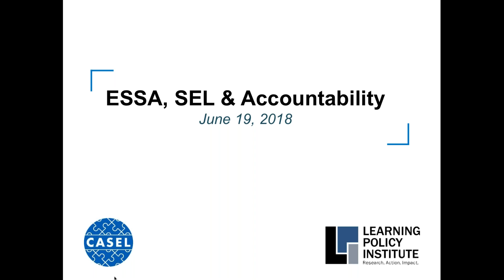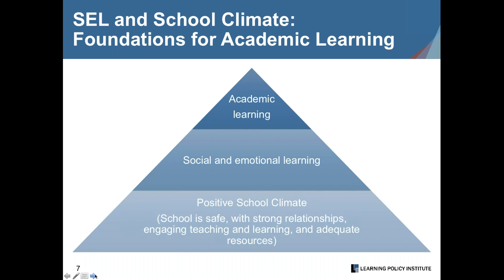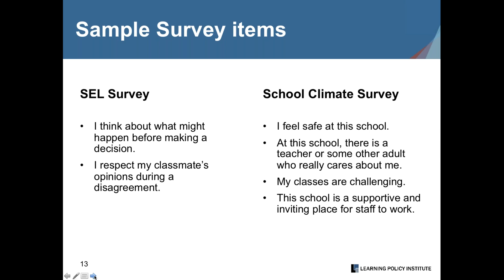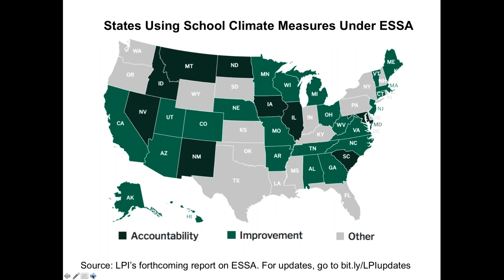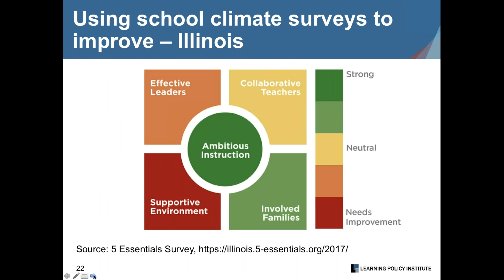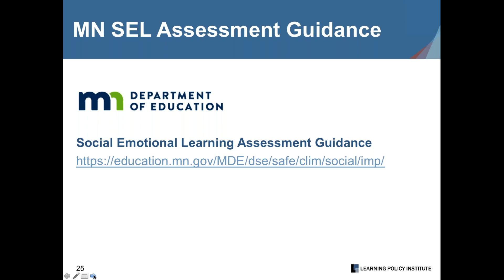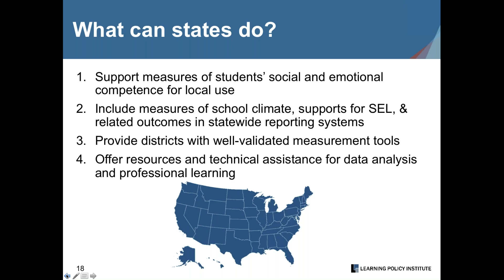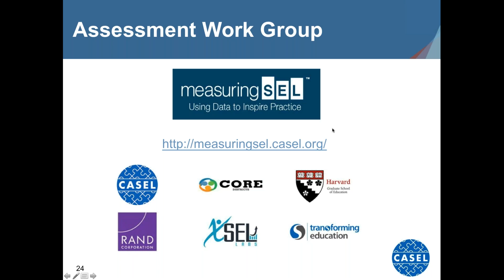[WEBINAR] ESSA, SEL, and Accountability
Under ESSA, states are grappling with how to best measure social and emotional learning (SEL) and are working to identify tools and resources they can provide districts in the interim, such as school climate surveys.

This June 2018 webinar takes a look at these issues through the lens of a new brief, Encouraging Social and Emotional Learning: Next Steps for States, from the Learning Policy Institute (LPI) and Collaborative for Academic, Social, and Emotional Learning (CASEL).